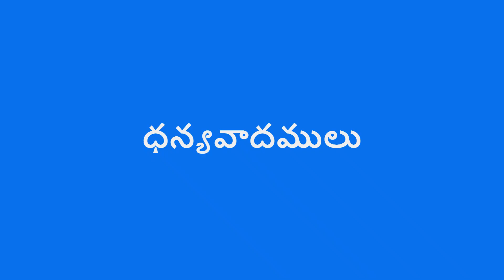జ్ఞానోదయం | Enlightment | Short Stories for Kids | Telugu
Listen to the story where a guru's disciple has a foolish thought which was cleared by the guru. Listen to the story what it was!